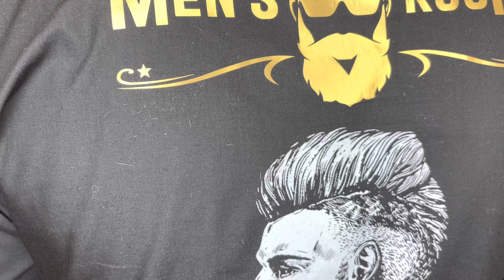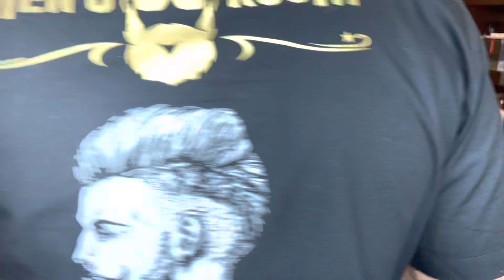Medium skin fade ￼)(.